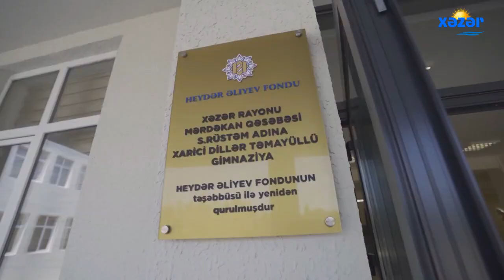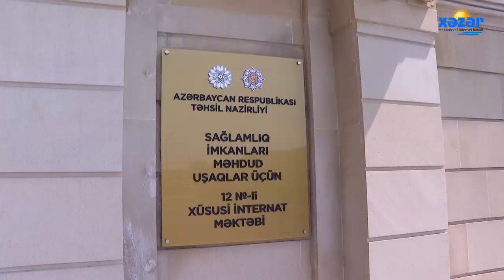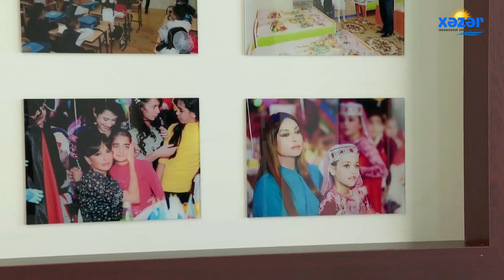Xəzər rayonunda bir neçə müəssisənin yenidənqurmadan sonra açılışı - 26.08.2021